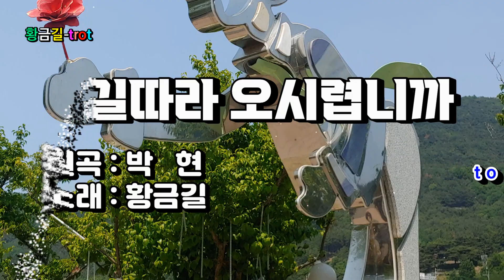[Cover] 황금길 - 꽃길따라 오시렵니까 (원곡 /박현) 영상가사 (배경-송해공원)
앞만 보고 달려온 내 인생 젊은 날에 로맨스도
죽을 만큼 아팠던 이별도 다 잊고 살았던 내청춘
계절이 돌고 돌아 봄바람 불어 오면은
다시 내게 꽃이 피려나  긴머리 휘날리며
핑크빛 스카프에 벚꽃 향기 가득 안고
꽃길따라 오시렵니까
앞만 보고 달려온 내인생 젊은 날에 로맨스도
죽을 만큼 아팠던 이별도 다잊고 살았던 내청춘
꽃길따라 오시렵니까긴머리 휘날리며
꽃길따라 오시렵니까꽃길따라 오시렵니까